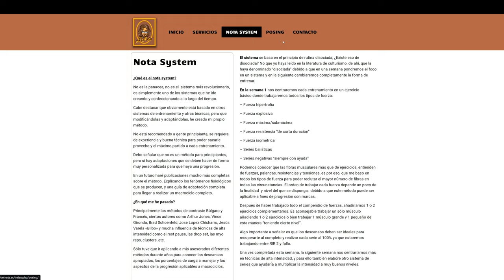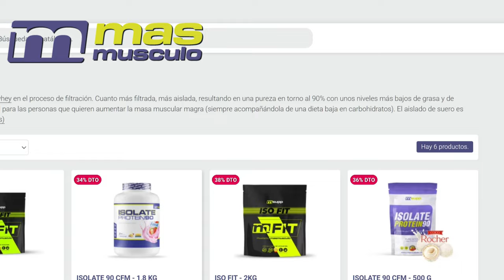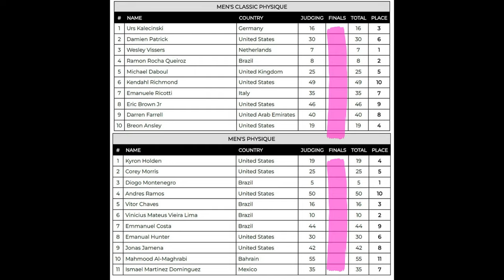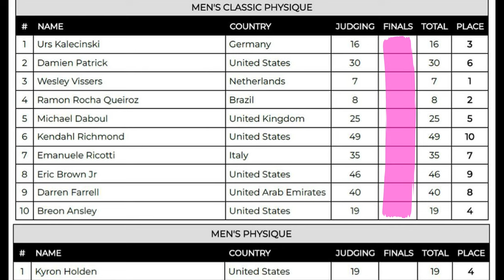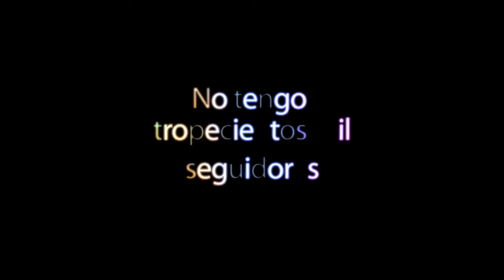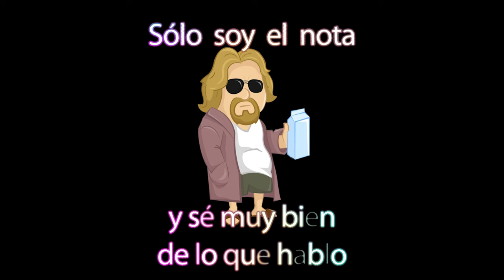Arnold Classic 2024 nos han mentido Análisis profundo de la categoría Classic Ramondino vs Vissers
Este es un vídeo de lo más completo, os dejo uno de los análisis más profundos que he realizado hasta la fecha y además os cuento que ha pasado con el sistema de puntuaciones y patrocinadores donde he encontrado cosas totalmente anomalas.

00:00  Intro
00:52 Análisis Dino vs Vissers Doble Bíceps
07:42 Análisis Caja torácica
10:38 Analizando Doble bíceps de espalda
14:25 Comparando Abdominales y piernas
17:20 Centrándonos en la mejor pose clásica
20:53 Vista de más cerca y otra perspectiva
22:56 Comparativa de estructura
23:39 Quién tiene más tamaño
24:03 Densidad
24:18 Simetría
24:39 Proporción
25:35 Condición
25:57 Armonía
26:26 Inserciones y formas
26:57 Resumen
27:33 Puntuaciones finales
28:23 La bomba "por qué nos han mentido"
30:03 Patrocinador sospechoso
30:25 Comentamos y reaccionamos al patrocinio
32:29 Comparación Ramondino Prejudging y en la Final
33:35  Reacción incrédula de los comentaristas
35:41 Comparaciones entre Urs y Breon